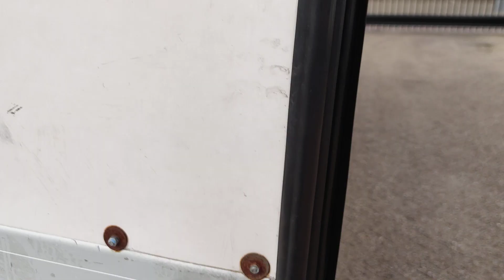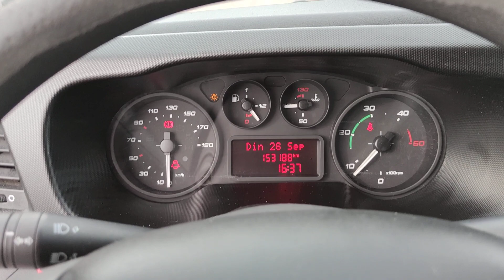A119 Iveco Daily 70C15 HiMatic Hybride Koel-vriestransport